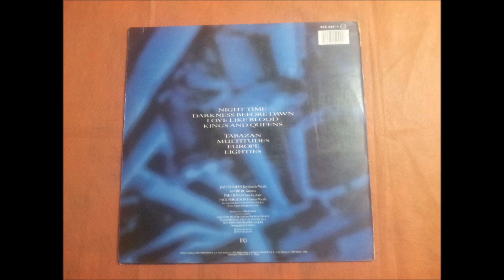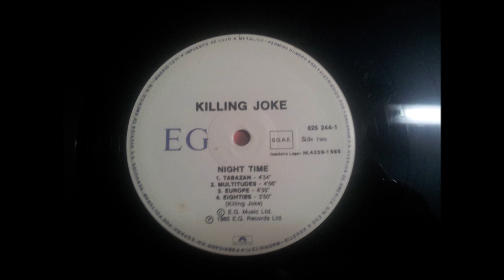KILLING JOKE.''NIGHT TIME.''.(LOVE LIKE BLOOD.)(12'' LP.)(1985.)